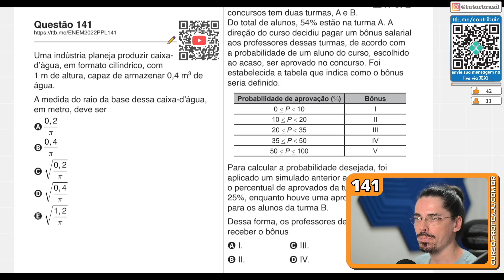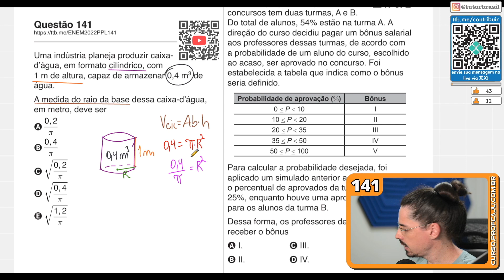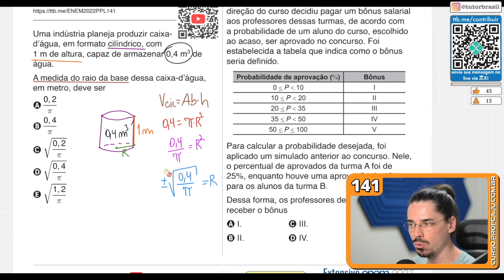[ENEM 2022 PPL] 141 📘 GEOMETRIA ESPACIAL Uma indústria planeja produzir caixa-d’água, em formato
141. Uma indústria planeja produzir caixa-d’água, em formato cilíndrico, com 1 m de altura, capaz de armazenar 0,4 m3 de água.
A medida do raio da base dessa caixa-d’água, em metro, deve ser

ENEM 2022 PPL - 2ª Aplicação - Prova de Matemática Resolvida pelo Prof. Caju.

Problema sobre Geometria Espacial